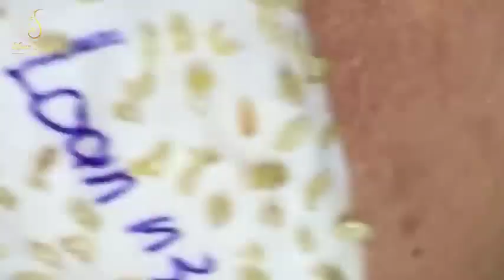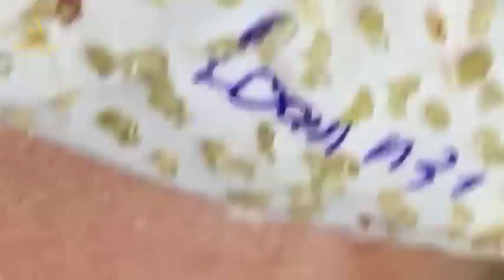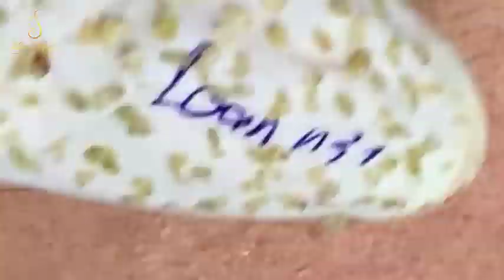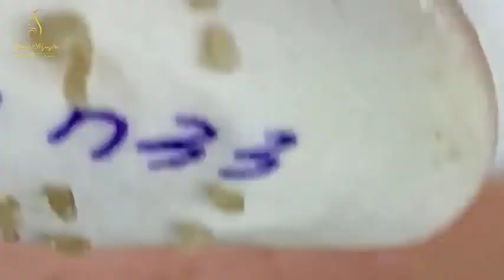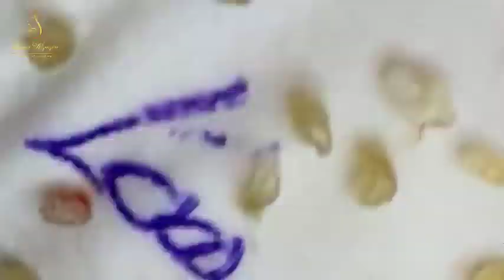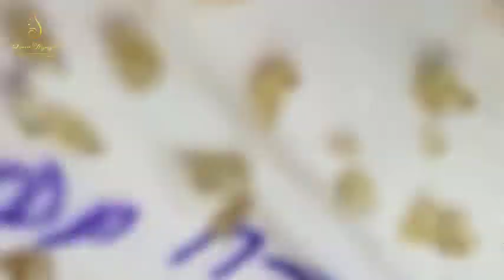Blackhead Removal With Sac Dep Spa